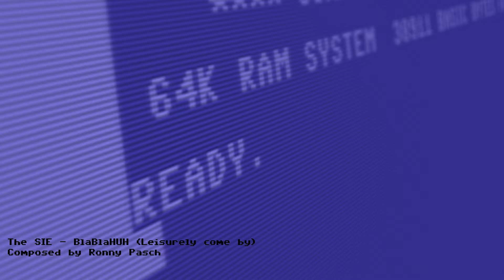The SIE - BlaBlaHUH (Leisurely come by)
Orginally composed by Ronny Pasch